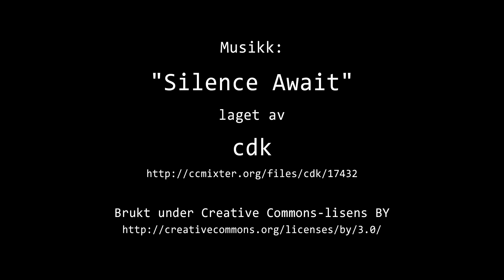Timelapse Cam 1 - 30. september 2024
Været i Moss mandag 30. september 2024.